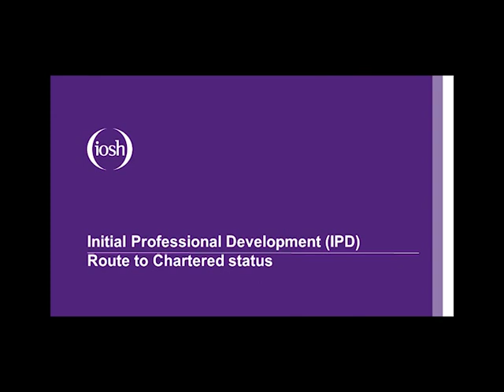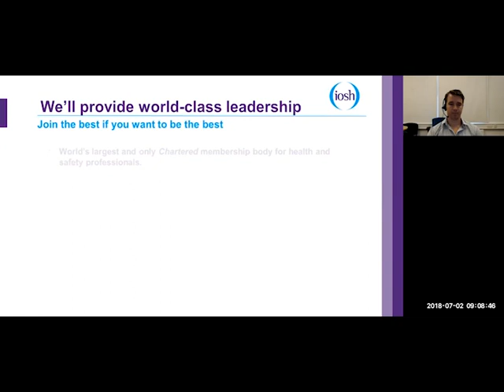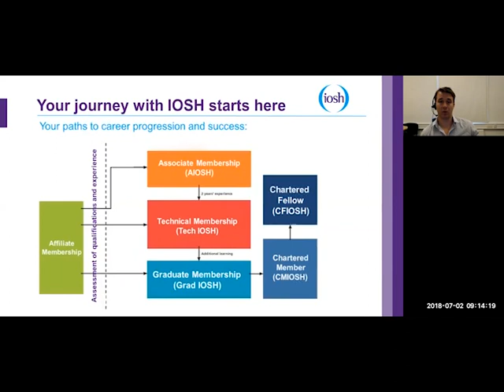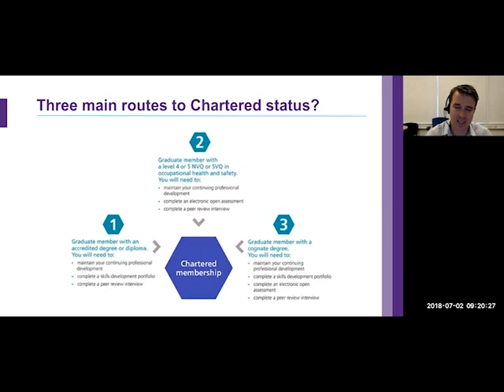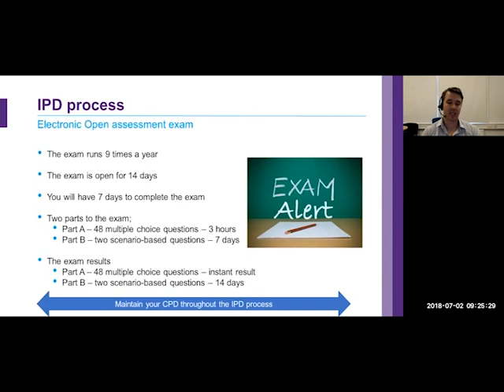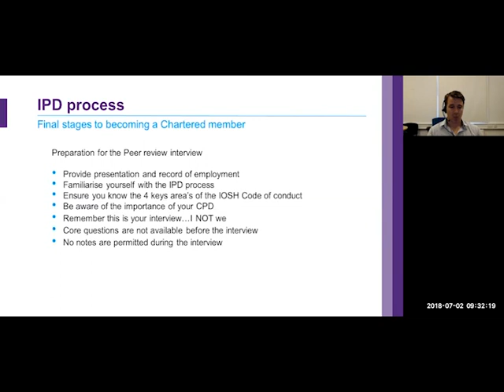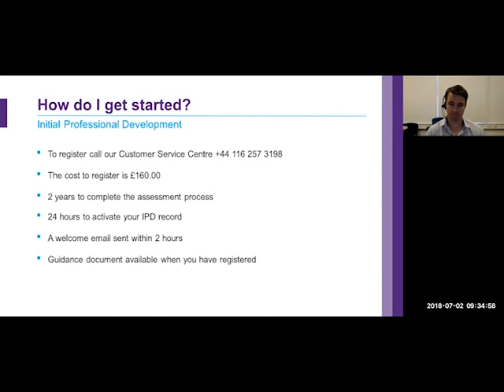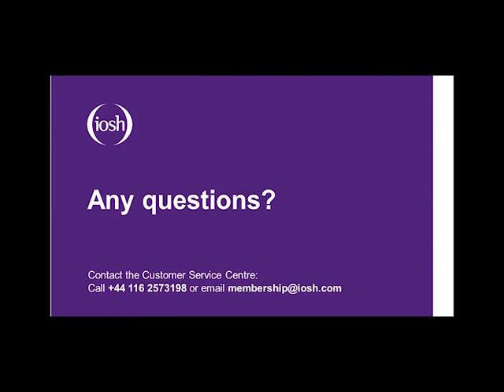IOSH Switzerland network - IPD webinar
The IOSH Switzerland network are pleased to offer up this webinar that has been delivered by Matt Ottaway of IOSH on Initial Professional Development and the route to Chartered status